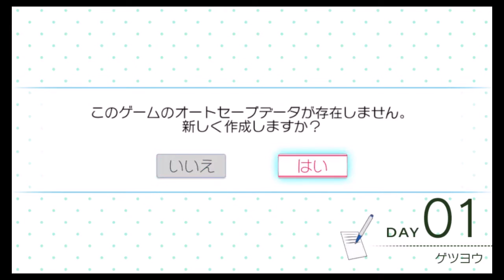「小野寺をお姫様抱っこ！？」 ニセコイ 布教活動 ヨメイリ ゲーム実況Part3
ニセコイ ヨメイリ! ?